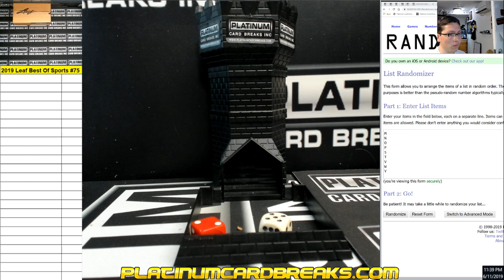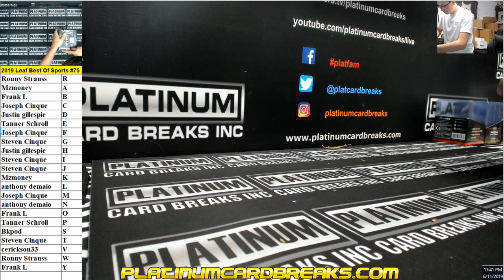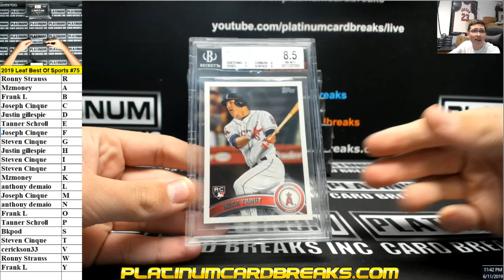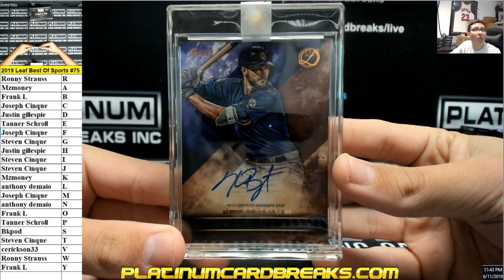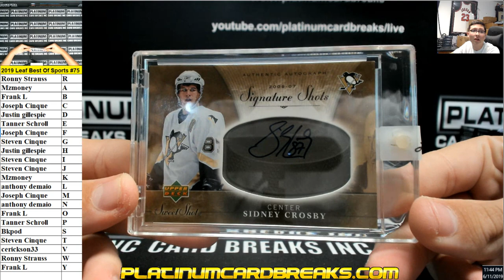2019 Leaf Best Of Sports #75